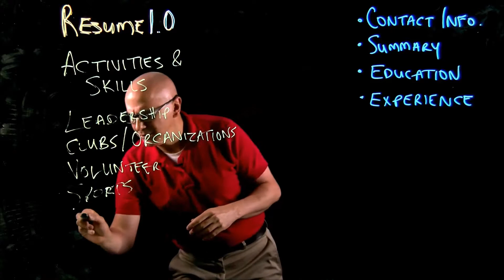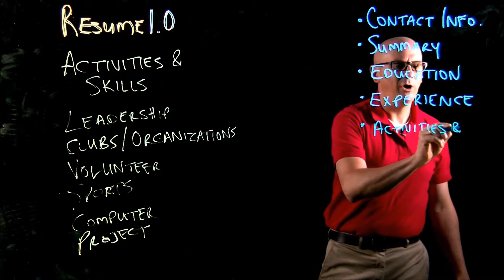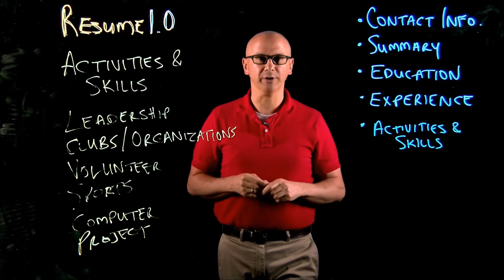Resume 1.0 - Activities and Skills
Join Cory Werkheiser, assistant director of professional development at the College of Charleston School of Business, as he breaks down the must-haves on a resume. For this edition, let's talk about your activities and skills!